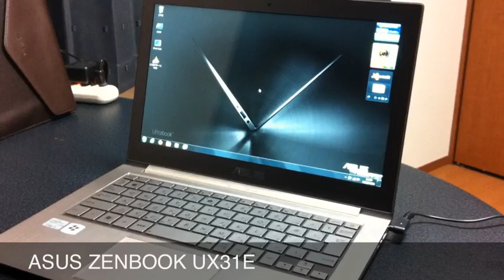ASUS ZENBOOK UX31E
電源ONからWindows7が立ち上がるまで。